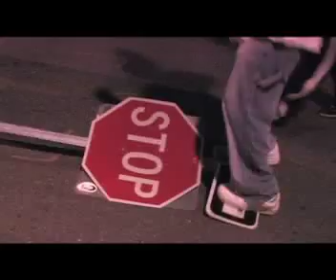Red Sox Victory Riot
Outside Fenway, mere minutes after the World Series victory.  Directed by Jay Houston Yang for Jericho 941 Films